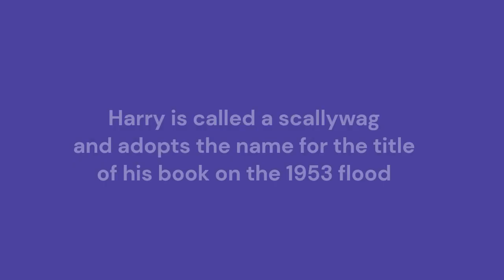Harry Francis adopts the title of scallywag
Harry (Sonny) tells why he used scallywag in his book title